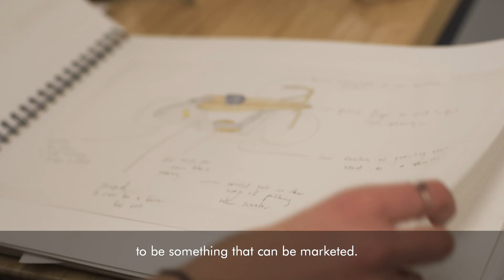BOU - a kitset ride-on for children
New Zealand's James Dyson Award runner up, Sian Hosking Berge, has invented Bou. It allows children to build their own trike introducing them to basic design and engineering principles.